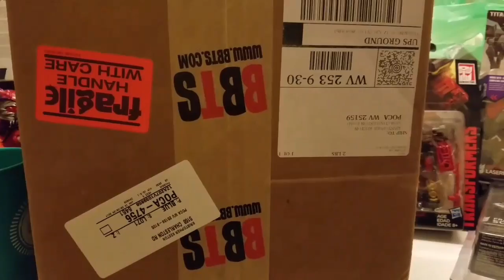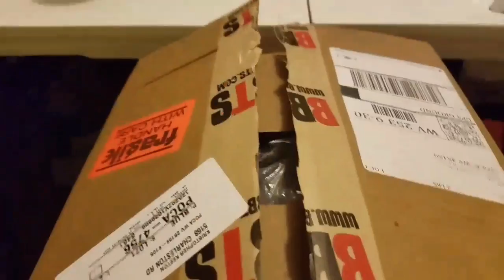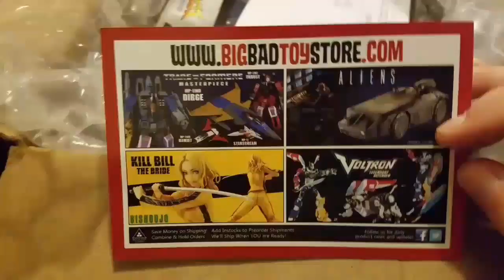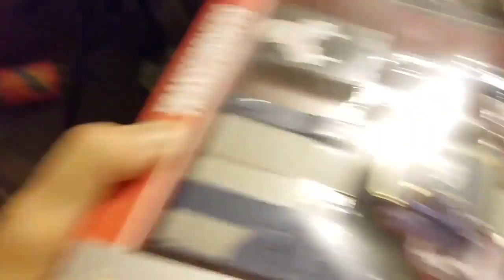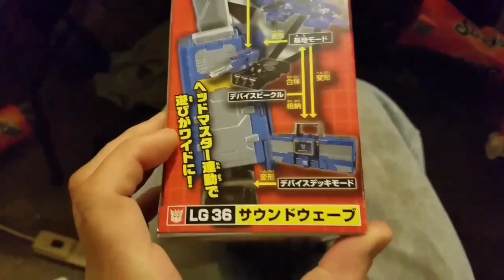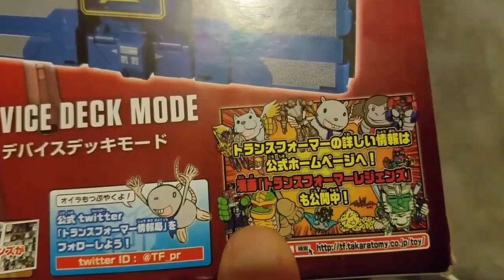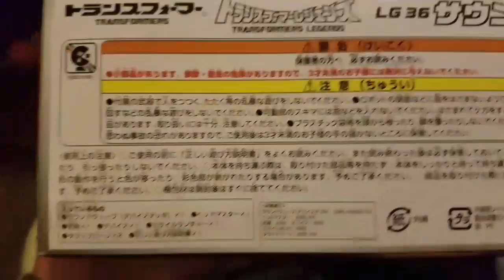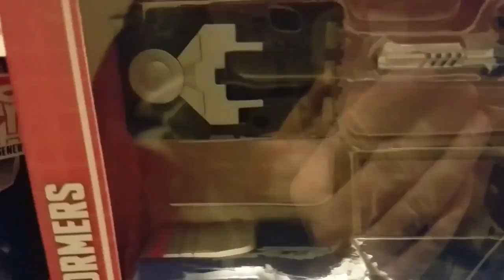Transformers Earth Wars: Epic Unboxing!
I awoke shortly ago to my 1st package from BBTS. I was so EXCITED I had to record this unboxing. I also have some Transformers Earth Wars News near the end. The box has an EPIC character that I will be making a Lore video for VERY SOON.